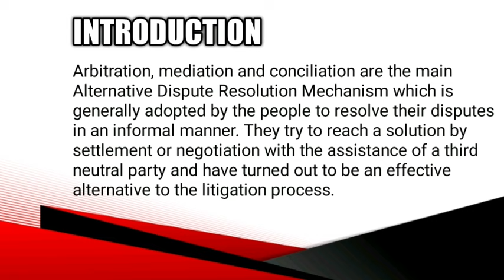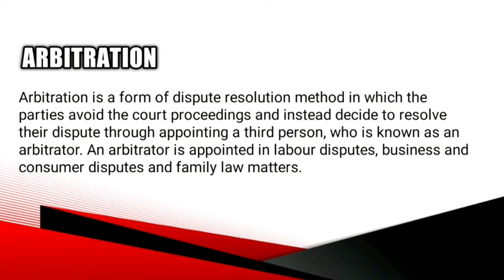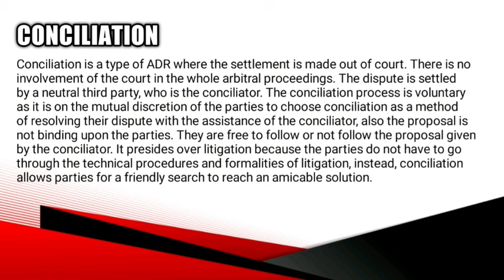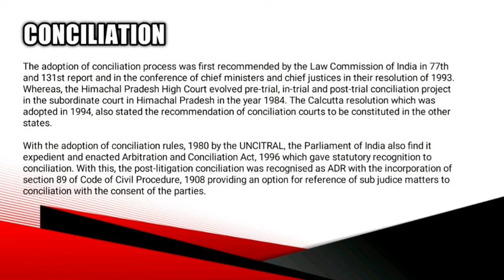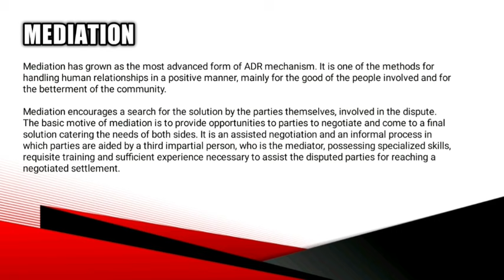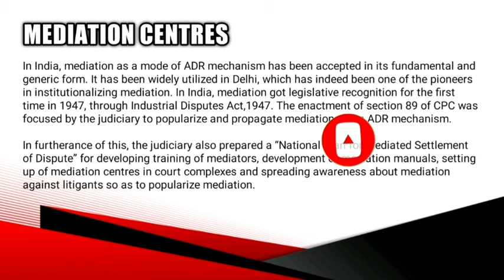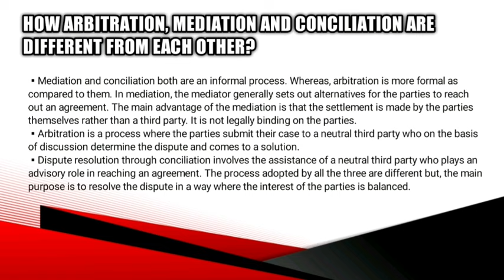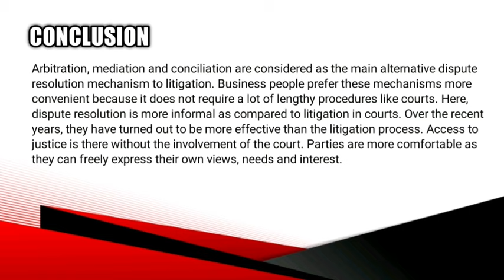Arbitration | Mediation | Conciliation | Difference between Arbitration, Mediation and Conciliation